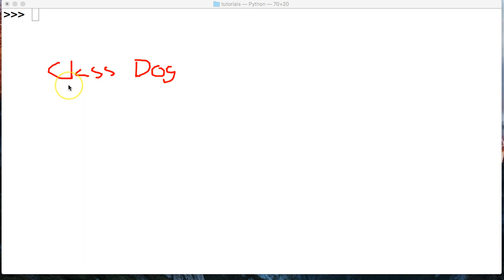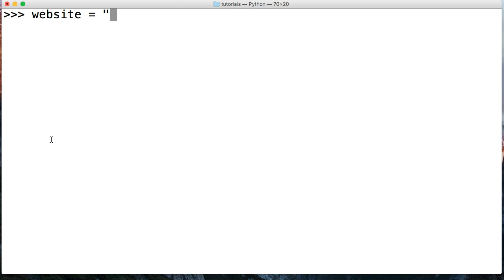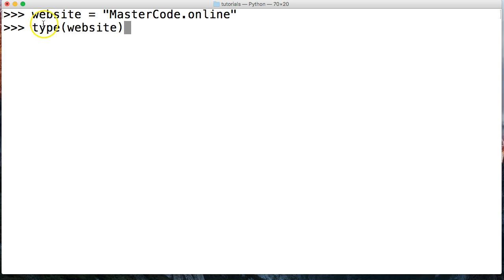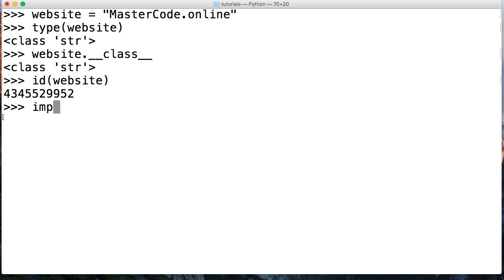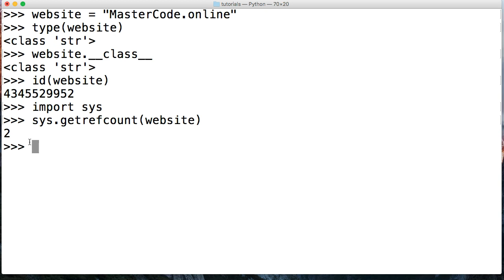Python 3.7: Objects in Python Explained